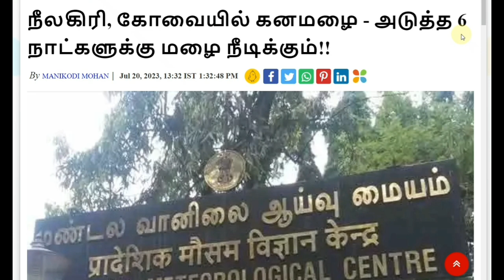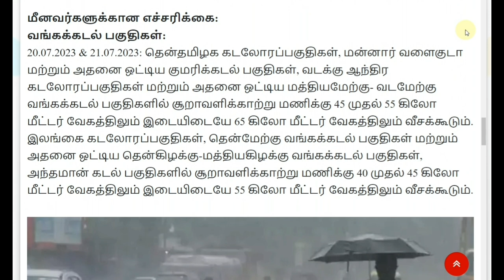21.07.2023 நாளை கனமழை எச்சரிக்கை!! பள்ளி கல்லூரி விடுமுறை | Rain | Tamilnadu school Rain news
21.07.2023 நாளை கனமழை எச்சரிக்கை!! பள்ளி கல்லூரி விடுமுறை | Rain | Tamilnadu school Rain news